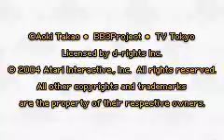Beyblade G-Revolution Playthrough Part 1 - Getting started!